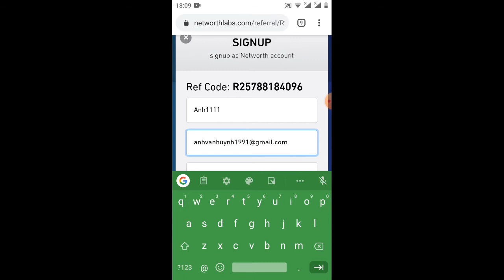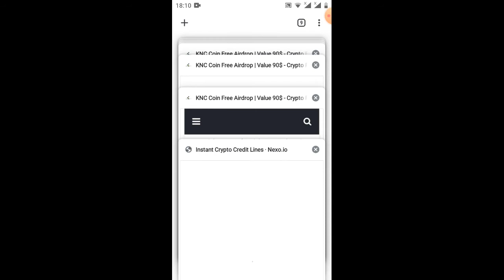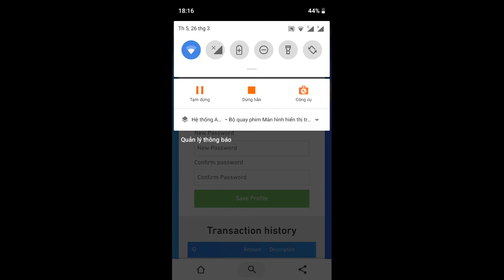hướng dẫn nhận 10token goodgol =15$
Link ĐK: sẽ cập nhật thông tin thêm

New airdrop : Networth（Googol）

Reward: 10 Googol（$15）

Rate: 4/5 ⭐️⭐️⭐️⭐️

Remarks: Total supply is 250 million

Focus : Token will be distributed after IEO

🔹 Go to Networth airdrop page

🔹 Register on Networth website

🔹 Complete your account verification.

🔹 You will receive 10 Googol tokens.

🔹 Get 2.5 tokens for each referral.

Note: You can withdraw your googol token in the dashboard after IEO and Up to 100 referrals 250